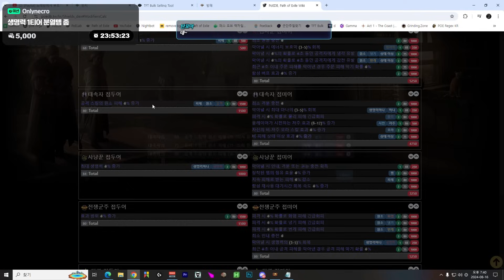【POE 3.25】라장간 #15 재조합기 번타방패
치지직 생방송
또는 라그나게임채널 검색